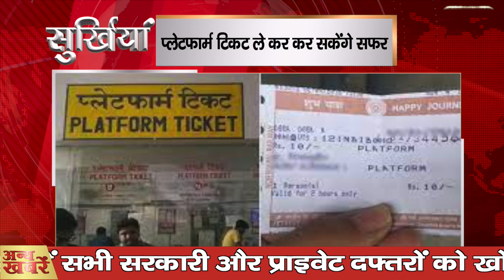Today Nonstop News | आज 05 जुलाई 2021 | दिनभर की सभी ताजा खबरें | 05 JULY 2021 | Latest Breaking